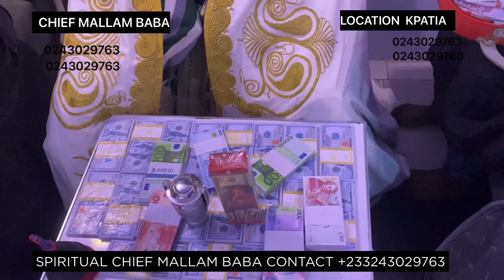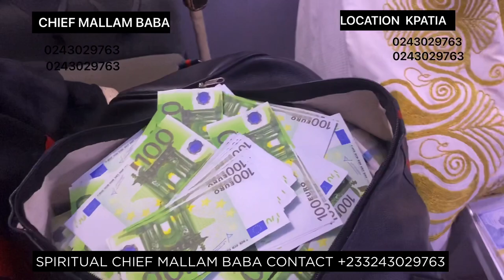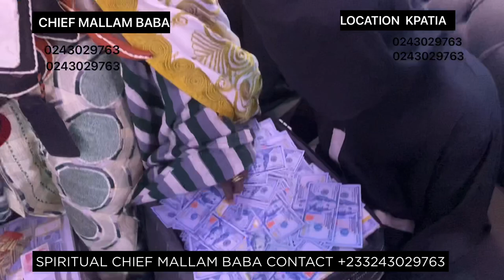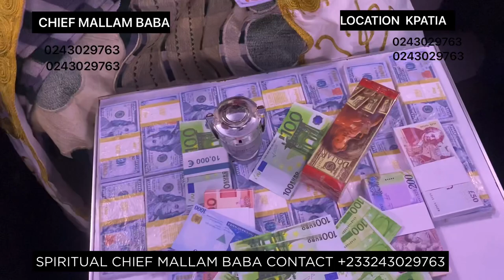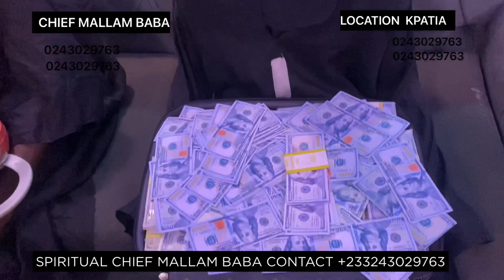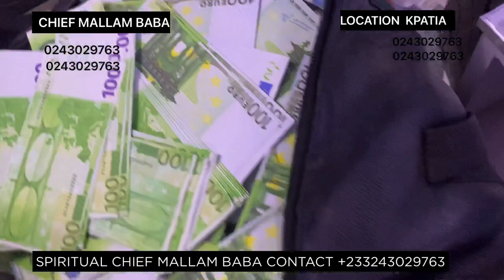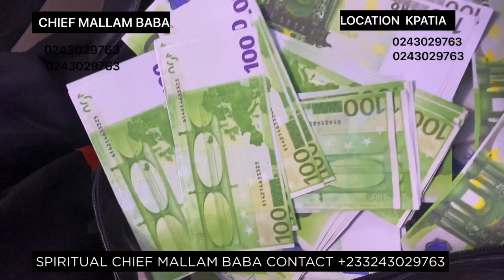Join the Brotherhood of Love, Riches, Protection, Fame, etc - Chief Mallam Baba (MDR) Making Dreams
I am Chief Mallam Baba, a spiritualist of Northern Ghana origin and a dedicated leader of the Chief Mallam Baba Shrine. In this video I explain why I am facing identity theft because of instant money Rituals. I also offer solutions to all your spiritual and financial problems; I can also lead you to join my “international Spiritual Society with benefits like; like money, spiritual protection, Houses Cars Business growth, Links to influential people, etc. Hotline